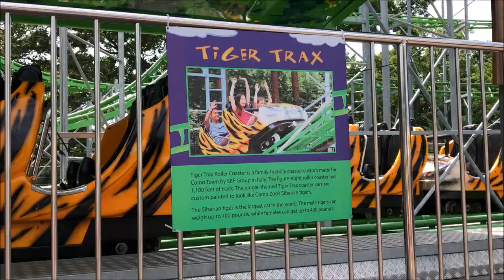Como Town Tiger Trax On-Ride (No Copyright)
Sorry this POV was made with my phone. My glasses weren't working properly. For safety reasons, NEVER use your phone on roller coasters. It's stupid & dangerous!!!